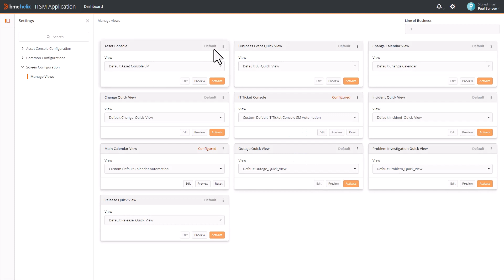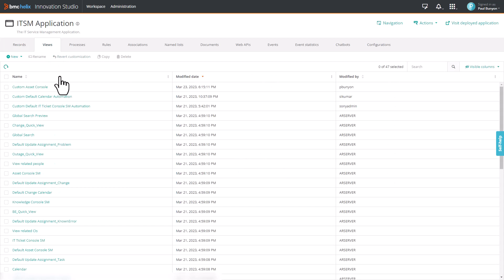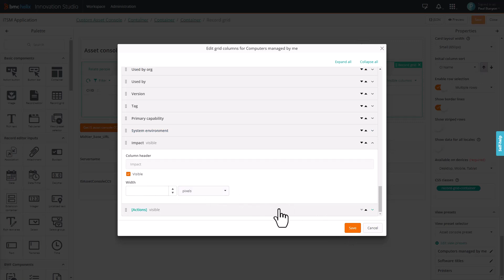Adding a new column to the Asset console in BMC Helix ITSM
As an administrator, you can customize the Asset console to display relevant information and help search the assets faster. You can customize the views to update presets, add new columns to the grid, make the columns sortable and filterable, and so on. This video shows you how to add a new column to the Asset console.

For more information on this topic, see the BMC Online Documentation Portal

Video author: Vinoth Kumar